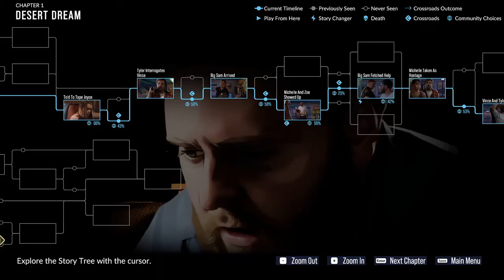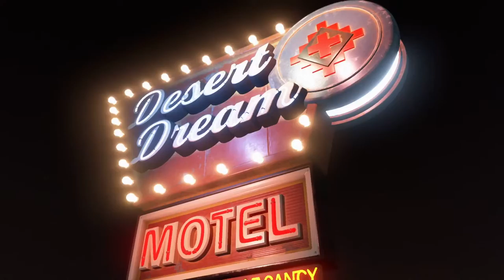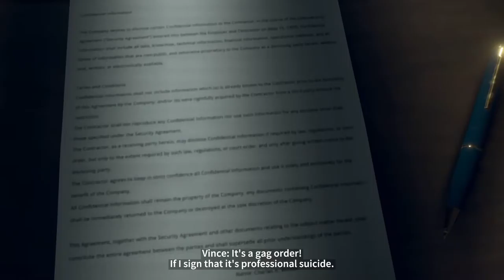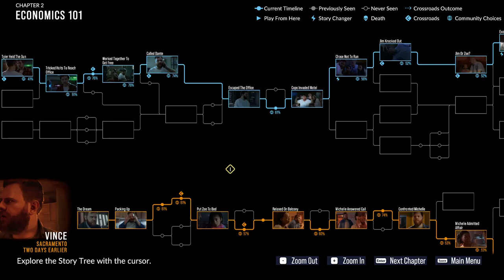THE POLICE INTERFERE - AS DUSK FALLS GAMEPLAY #2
So, the police interfere, when vince and his wife, michele got caught and become a hostage, so is the police got free us or not?